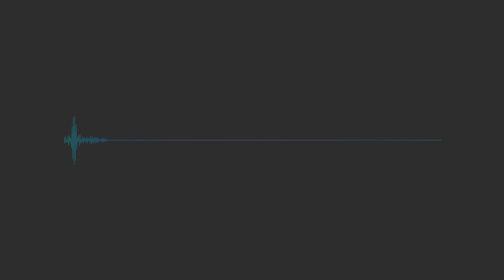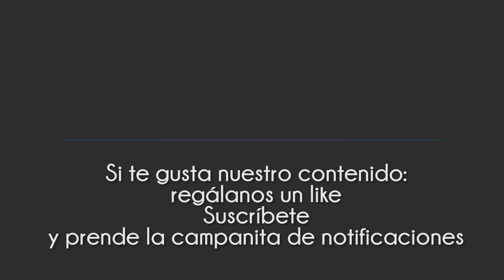MEDITACIÓN GUIADA🧘‍♀️ PARA RELAJAR TODO TU CUERPO (BODY SCAN) para dormir y reducir la ansiedad.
-😴¡¡Viernes de Meditación!! 🙏

¿Te gustaría quedarte dormido más rápido, dormir más profundamente y más fácilmente?

El Body Scan consiste en una experimentación de las sensaciones corporales asociadas al repaso activo del cuerpo.

Prueba esta práctica de meditación para relajar tu cuerpo de pies a cabeza.

Esto asegura que aparezcan nuestros nuevos videos en tus notificaciones.

🌟Tip Jar🌟
PayPal (Donations, if you like our content and if you feel you need to give back) 💜 💜 💜

-Este video no pretende reemplazar ninguna atención médica, terapia o asesoramiento que pueda ser necesario. Los beneficios de ASMR en términos de una terapia son hasta ahora anecdóticos y en las primeras etapas de la investigaciones publicadas.
-Este video está destinado a un público maduro con fines de atención plena, relajación y entretenimiento.
-Ninguno de nuestro contenido está destinado a ofrecer consejos médicos o relacionados con la salud y nunca debe usarse como tal.
-No use ninguno de nuestros contenidos mientras conduce o en cualquier situación en la que no sea seguro relajarse y quedarse dormido.
-Este video no puede reemplazar ningún medicamento o tratamiento profesional. Si tiene problemas de sueño / ansiedad / psicológicos, consulte a su médico.
¡Gracias!! :)

Nota:
Créditos de Video y voz usada: Propiedad de Sounds for Serenity